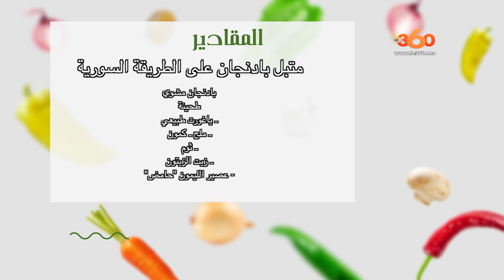Le360.ma • Ep 2 شهيوات le360- لفايف سجق ومتبل بادنجان على الطريقة السورية